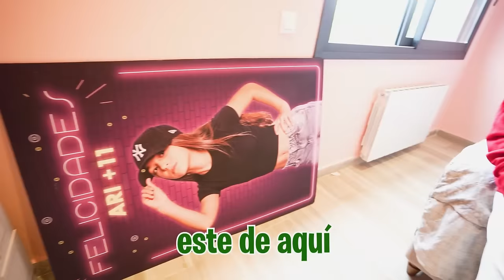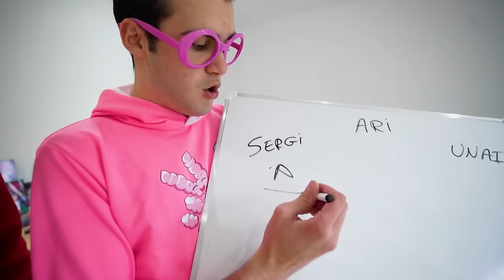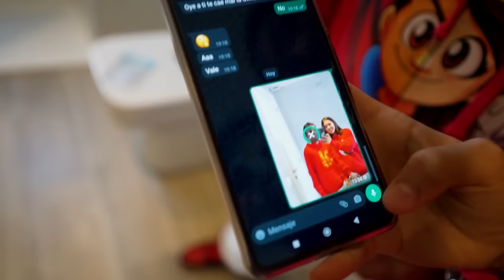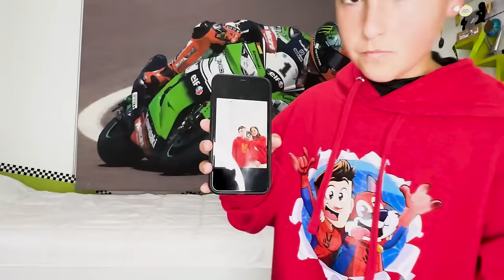MI HIJA SE ESPOSA A SU EXNOVIO A ESCONDIDAS POR 24HORAS…*muchisimo salseo*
Hoy el exnovio de mi hija ha querido esposarse con ella para que lo elija a el en vez de a mi hermano, ¿conseguirá conquistarla de una vez?